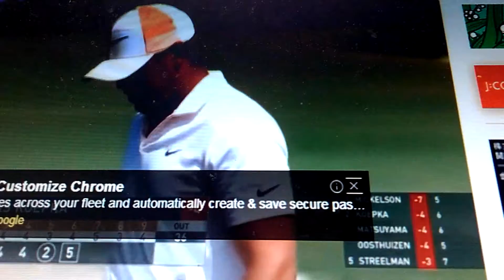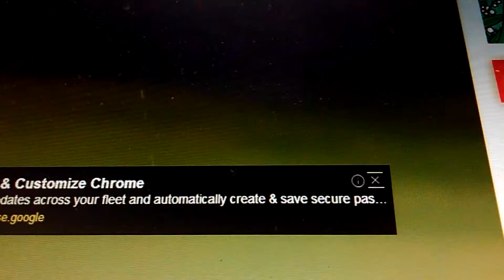PGAケブカのスイング技術